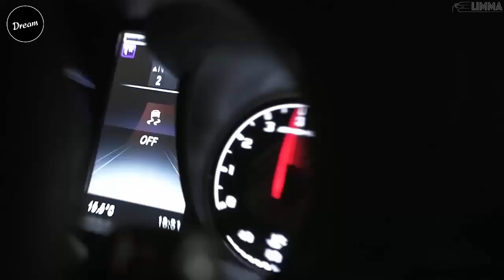EXTREME BASS BOOSTED 2021🔈 CAR MUSIC MIX 2020 🔥 GANGSTER HOUSE 🔥 BEST EDM, ELECTRO HOUSE 2021